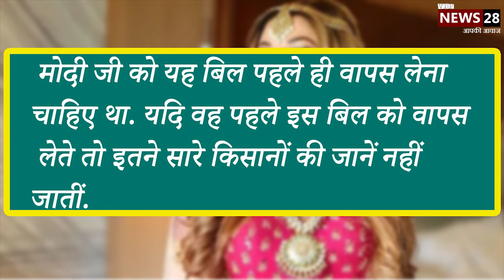Farm Bills Repealed - लोग राखी को बता रहे हैं ज्यादा समझदार, जानें क्या है वजह || जय जवान जय किसान